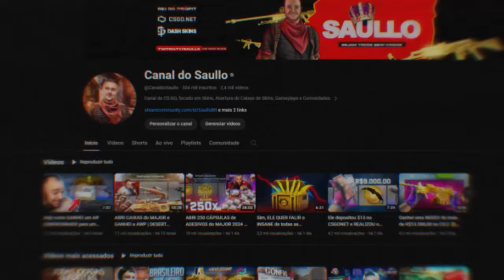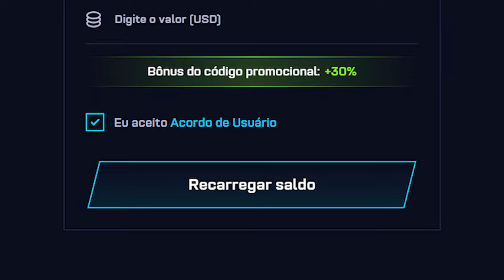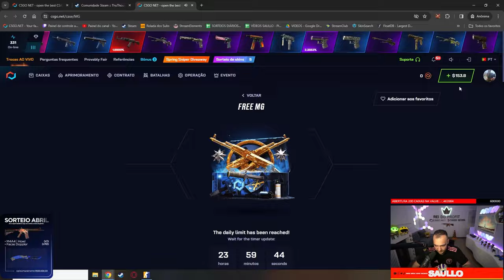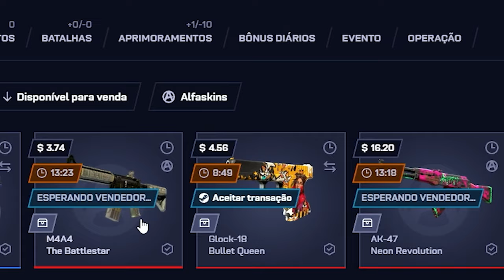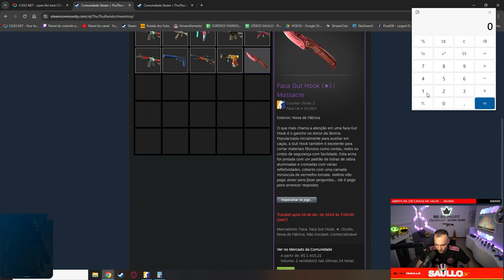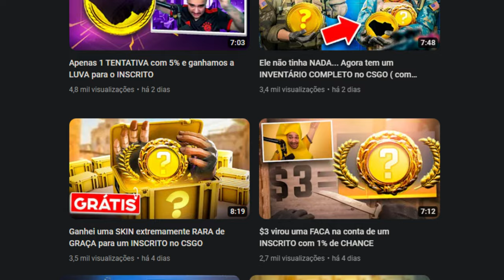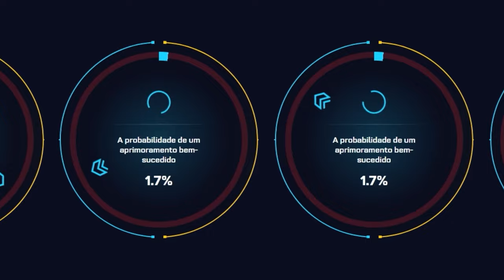APENAS 1 TENTATIVA DE $5 = FACA SLAUGHTER super LINDA para um INSCRITO no CS